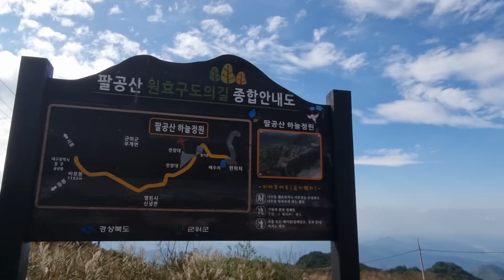[BML]군위 가볼만한 팔공산 하늘공원 비로봉